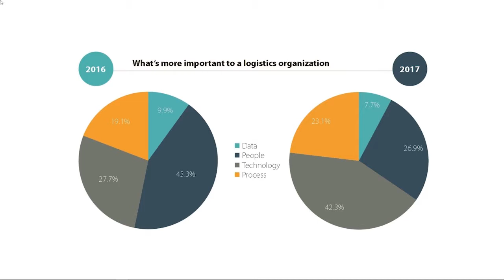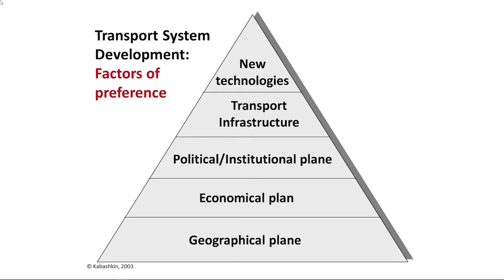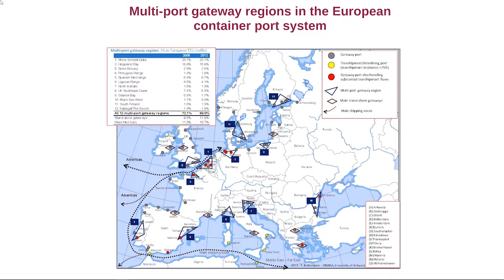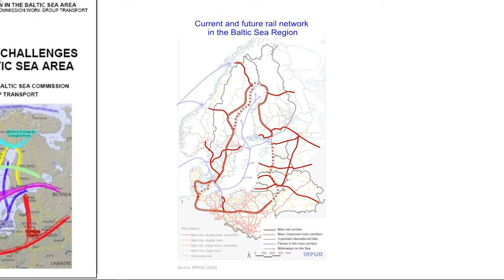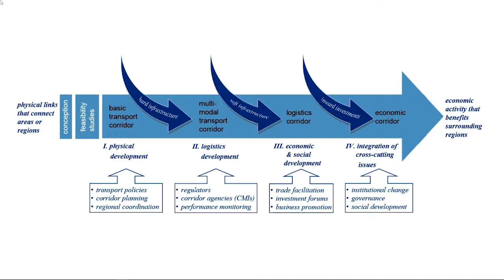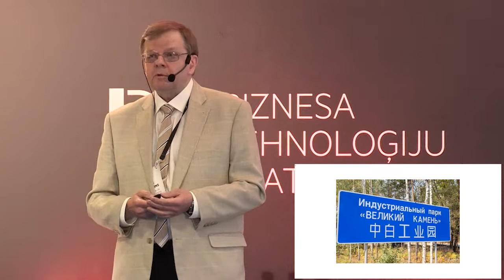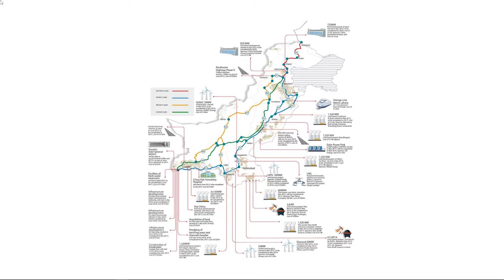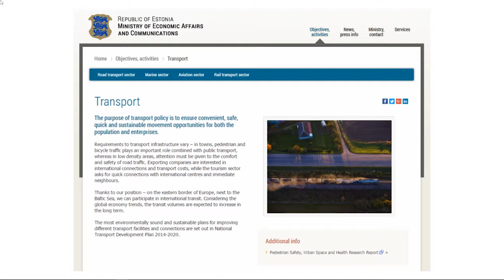BiSMART seminārs 24.05. | Igors Kabaškins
BiSMART seminārs 24.05. "Transports. Loģistika. Infrastruktūra.
Nozares izaicinājumi & attīstības perspektīvas"